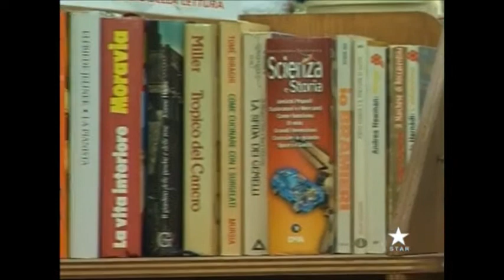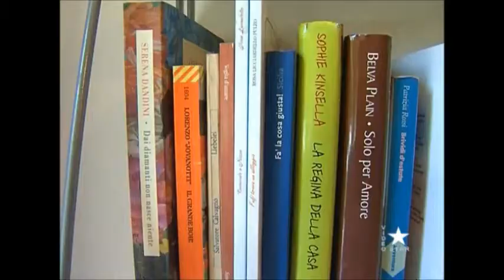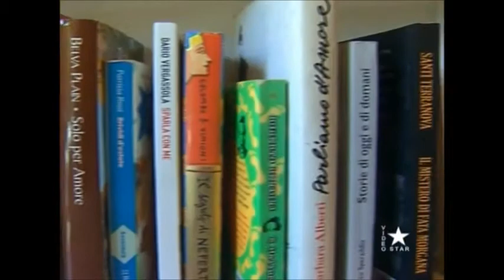CONDIVISIONE GRATUITA DEI LIBRI: "Lascia un libro, prendi un libro"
Progetto di condivisone gratuita dei libri, partito dalla città di Belpasso (CT) ed ideato da Giuseppe Rapisarda.